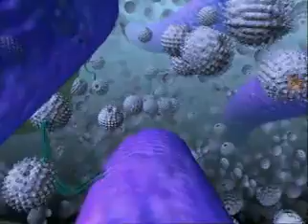Functions of Neurotransmitters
Really useful in understanding how drugs and alcohol can affect the brain.